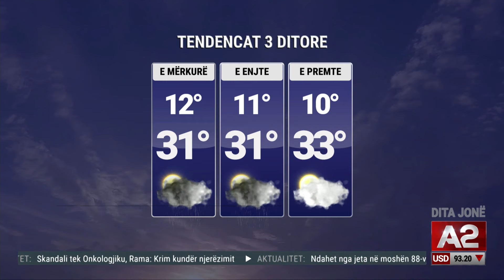3 ditët në vijim: Moti freskohet ndjeshëm, ç'ndodh me temperaturat?